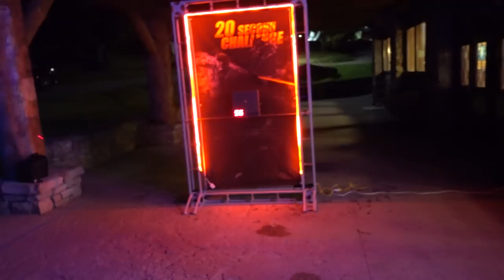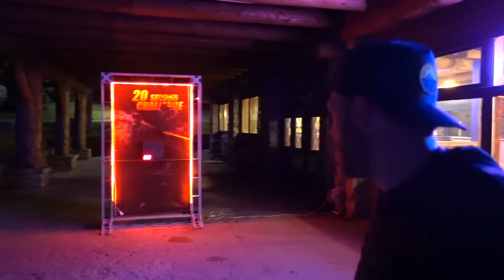SHOOTING BOWS AND ARROWS IN THE DARK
In this episode of Behind The Ops, Jordan Harbertson travels to Seven Springs, Pennsylvania to meet up with Brian Call (Gritty Bowmen) for day 2 of the Total Archery Challenge. Jordan & Brian wake up early to host a "Gritty Hike" where they take 100 hikers on a weighted backpack cardio hike. Watch as Jordan takes you behind the scenes of a new addition to the Total Archery Challenge called "Glow And Arrow". See how you are able to shoot your bow and arrow in black lights at 3D targets and shooting discs.